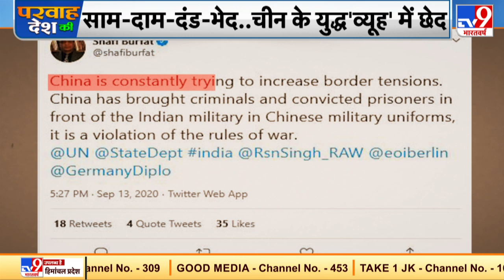China के झूठ से अमेरिका ने उठाया पर्दा, गलवान में मारे चीन के 60 से ज्यादा सैनिक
चालबाज चीन हमेशा झूठ का सहारा लेता है, लेकिन अब चीन के झूठ से अमेरिका ने पर्दा उठा दिया है, अमेरिकी रिपोर्ट बताती है कि गलवान में चीन के 60 से ज्यादा सैनिक मारे गए हैं लेकिन चीन अब तक इनकार करता रहा है